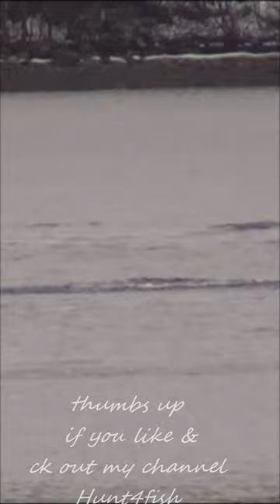Newfoundland, Dolphins Playing and Feeding on Mackerel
Hunt4fish here on the Rock, Newfoundland, Canada. Hunting ,fishing, snowmobiling, flying, bushcraft and more. Here you see dolphins in the harbour feeding on mackerel then enjoying afternoon playing on the surface! Hope you watch, like and sub!